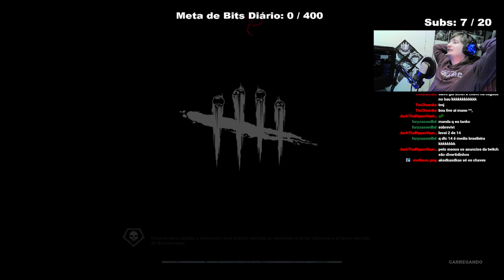JOGUEI DE HAG E O SWF VEIO CHORAR NA LIVE! - Dead By Daylight!